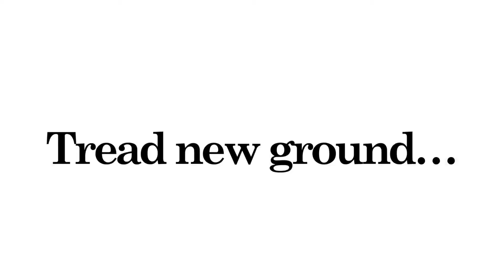FINAL FANTASY XV - March Update Trailer (PS4/Xbox One)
FINAL FANTASY XV - March Update Trailer

Check out the newest update with enhancements to the Chapter 13 story experience! Also, experience the world of Eos from a brand new perspective in the game’s first character-focused DLC, Episode Gladiolus!